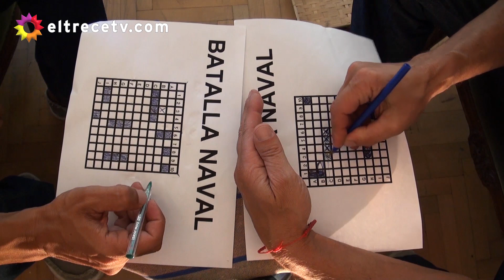Culini tuvo un sueño rarísimo con Luciano Castro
Momento emitido el domingo 09 de agosto de 2020 en MDQ, para todo el mundo.